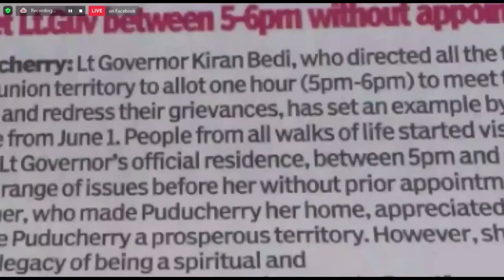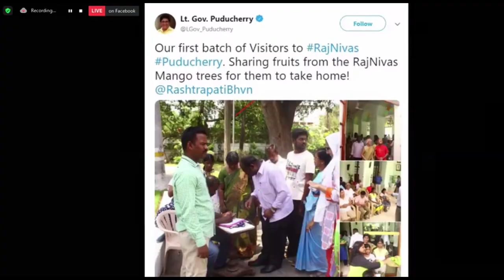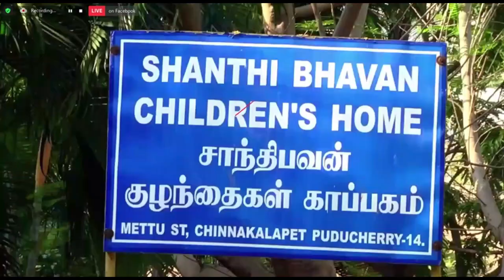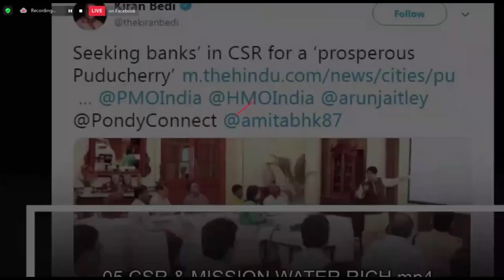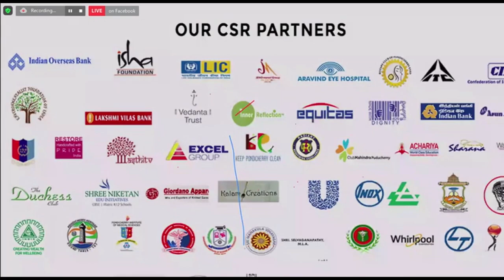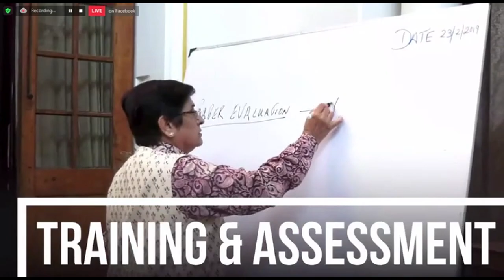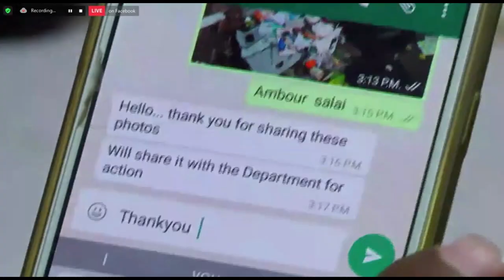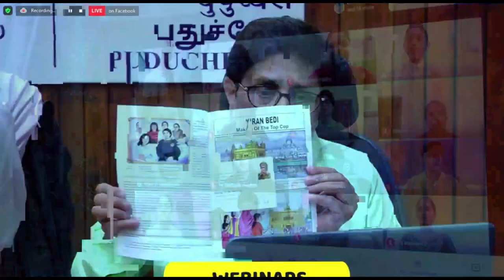My Experiments with Public Administration and Role of Rotary in Good Governance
Full video of Lt. Governor Dr. Kiran Bedi's LIVE Webinar with Rotary Club of Chandigarh. The topic of the webinar was "My Experiments with Public Administration and Role of Rotary in Good Governance".